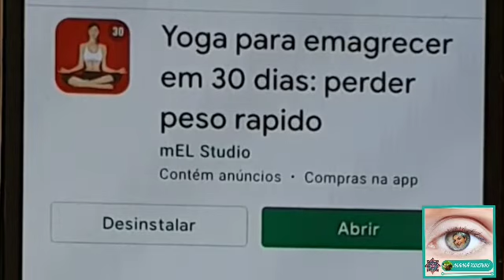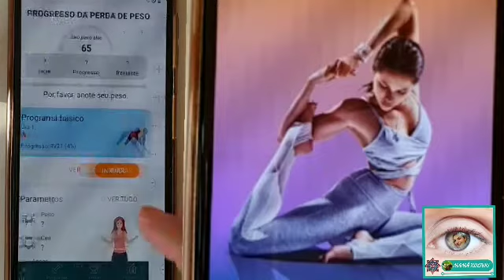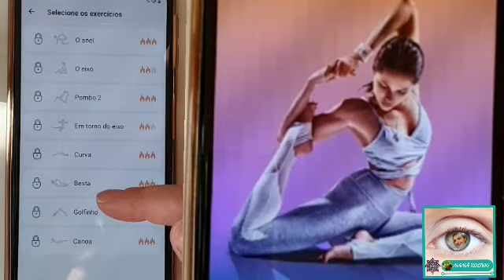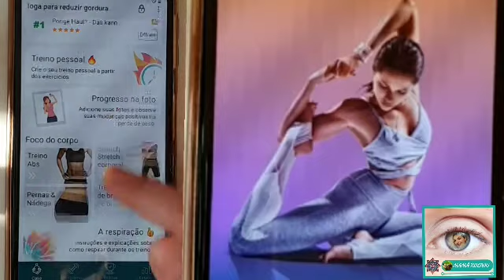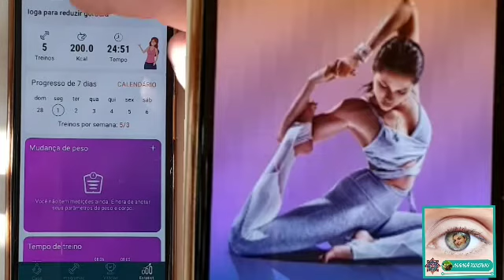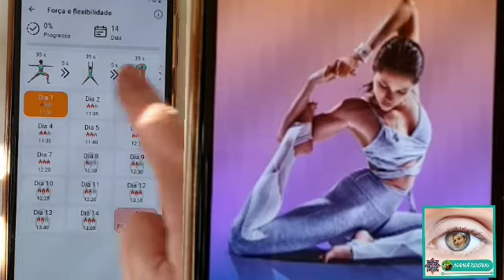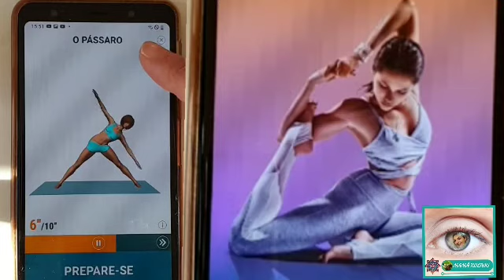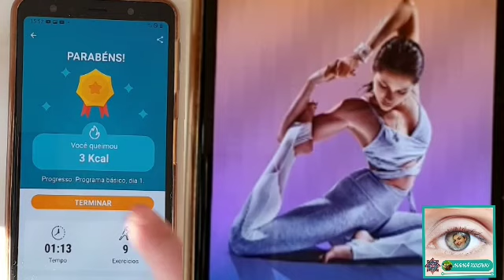YOGA DEPOIS DOS 40 🧘‍♀️ YOGA EM CASA 🏠 Mamã kolibri 🐾 🇵🇹 🇩🇪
Olá pessoal o vídeo de hoje é:
YOGA DEPOIS DOS 40 YOGA EM CASA
Mais um quadro novo no canal que vai ficar na PLAYLISTA Yoga depois dos 40 Yoga em casa.
Neste vídeo partilhei com todos vocês um pouco do meu YOGA que pratico em casa também mostro o aplicativo que estou a usar e que adoro, é um aplicativo gratuito e muito bom.
Espero que gostem obrigada por estarem sempre aqui comigo neste meu projecto beijinhos nos vossos corações obrigada GRATIDÃO 🙏

Receitas: Saudáveis,
Vegetarianas, Vegan,

GRATIDÃO

✅canal: Célia Santiago

✅canal: Nandices

✅canal: Berlin family life
(uma Familia em Berlim)

✅canal: Ricardo & Antonio

✅Canal: Gulosices & Outras Coisas